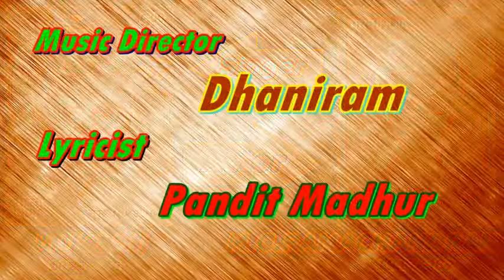Nanne Munne Very Rare Hindi Song , Mukesh, Film Meri Behan, Year 1962